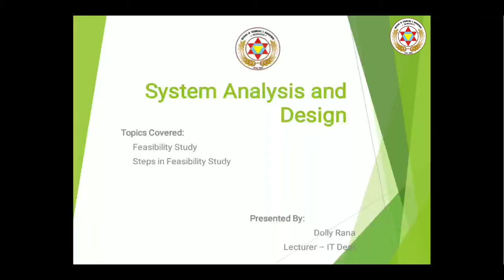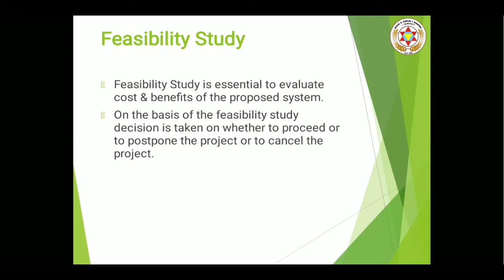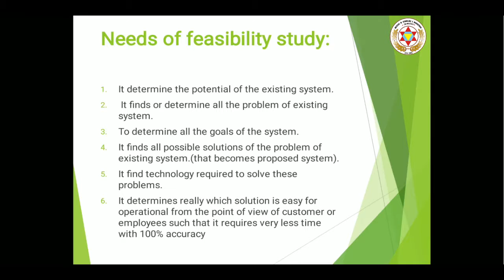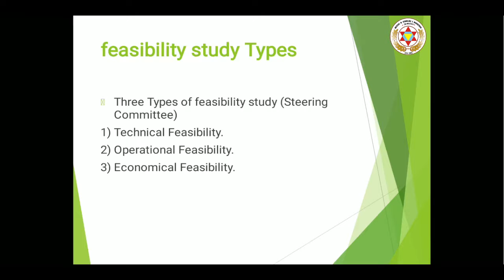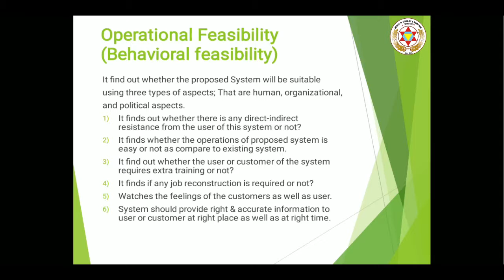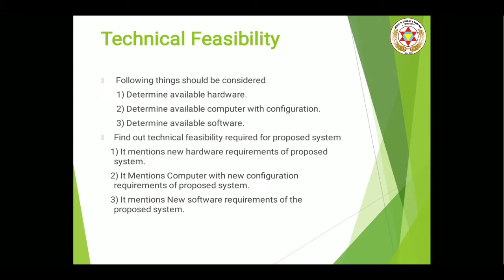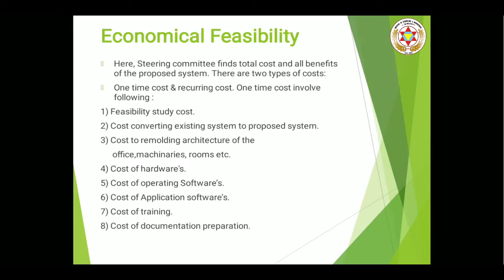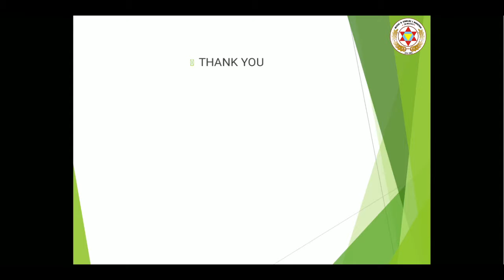SAD(9)- BCA - 3rd sem